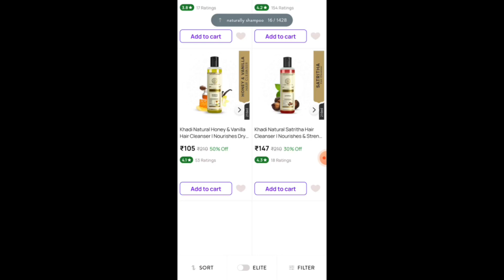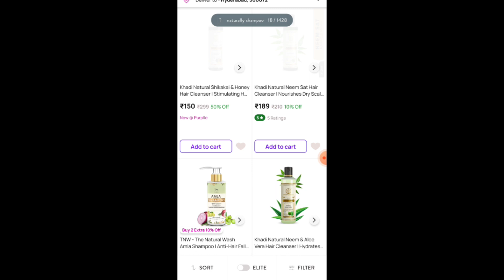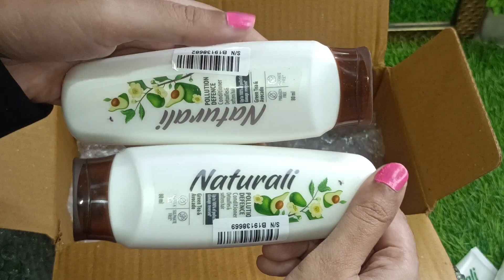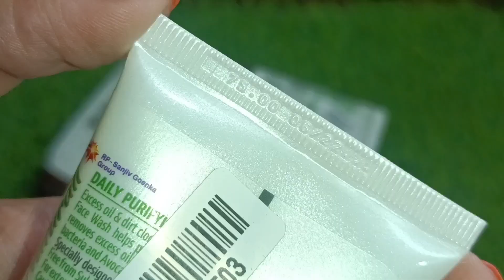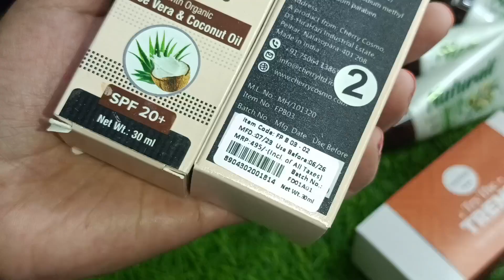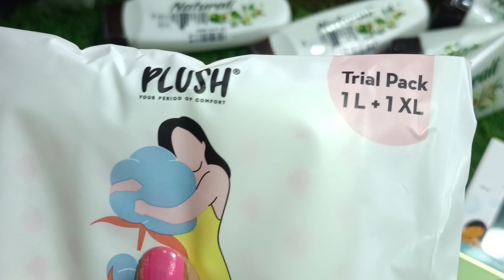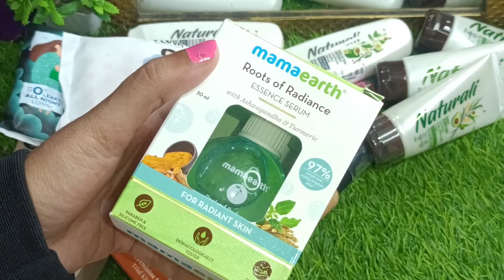purplle haul ||Start rs 27 only😱haul today 2023 || loot offer today free sample product's today 🔥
purplle haul || purplle 99rs sale haul today 2023 || loot offer today free sample product's today 🔥

Naturally Products Links🔗

1)Naturali Pollution Defence Conditioner | With Green Tea & Avocado | Repairs Pollution Damage | 80 Ml

2)Naturali Daily Purifying Face Wash | With Tea Tree Oil & Avocado | Prevents Pimples & Controls Oil 50 Ml

💥 ELITE MEMBER SHIP PURCHASE LINK 💥

(Special CODE) 652EV7C👈✔️

Search Terms.

purplle Haul
purplle
purplle makeup Haul
purplle 9rs sale
purplle app se shopping kaise kare
purplle lipstick review
purplle 9 rupees
purplle Haul
purple eye makeup
purple eyeshadow tutorial
purple dress makeup
purple makeup
purple suit makeup
purple dress bridal makeup
purple hearts
purple hearts trailer

myglamm
myglamm offer
myglamm loot offer today
myglamm loot
myglamm today offer
loot offer
my glam
my glamm
myglamm offers
myglamm foundation palette
myglamm lipstick
Myglam
offer today
zey Beauty
loot
myglamm makeup
myglamm review
myglamm spotlight illuminating liquid highlights
myglamm survey
offers